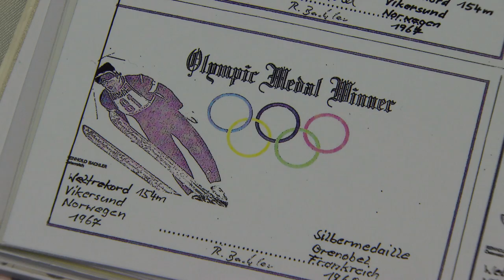A Tribute to Reinhold Bachler und Wolfgang Loitzl